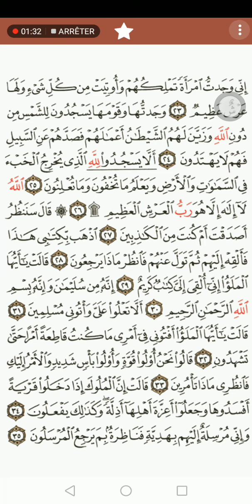Boubacar Djimera extrait Naml (fourmis)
*Groupe connaître sa religion*
*But* :l'éradication de l'ignorance dans le milieu soninké au profit de la *maîtrise* parfaite de *l'islam

 *Lien télégram 👇👇👇
Connaitre sa religion 👇
 *Lien whatssap* 👇🏼👇🏼👇🏼
Groupe 1👇🏼👇🏼👇🏼
Groupe 2👇🏼👇🏼👇🏼
Groupe 3👇👇👇
Groupe 4👇👇👇
 *Conférences du groupe*
*NB:Maximum de partage* pour qu'un grand nombre de musulmans en bénéficie.